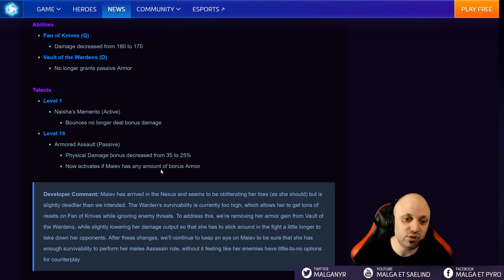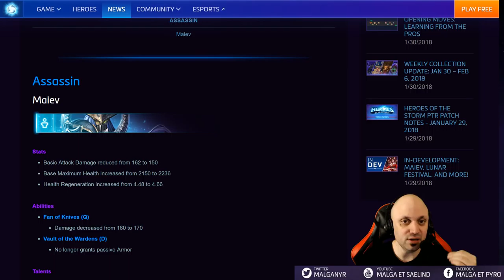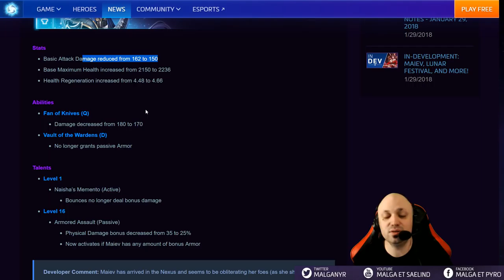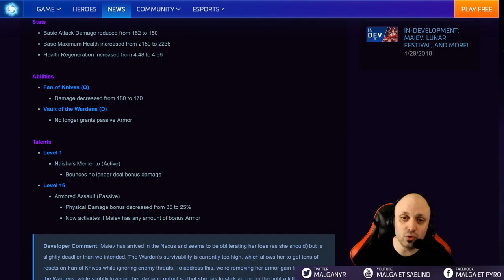[HotS] PatchNote Correctif Maiev 2.30.1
Patch de Nerf Maiev, ce qui rend Illidan très content